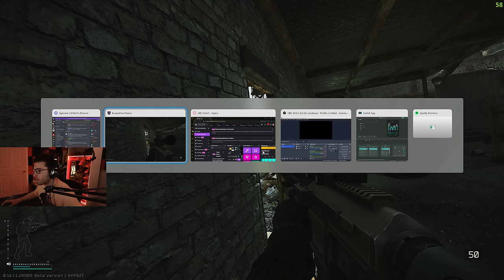CHEATERS ARE OUT OF CONTROL IN TARKOV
KNIGHT | BIG PIPE | BIRDEYE
Escape From Tarkov
WIGGLE